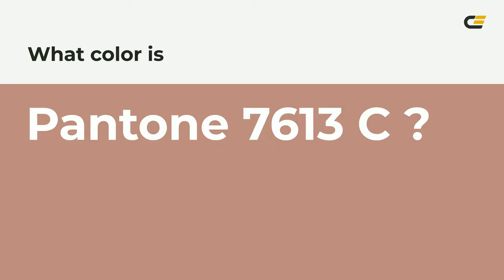color bc8a7e hex color - Red color - Cool color bc8a7e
What color is ? bc8a7e hex color - Red color - Cool color bc8a7e

Hex bc8a7e Color Code is also known as color.

Hex bc8a7e Color code in RGB color code model is created after adding 73.73% red color, 54.12% green color and 49.41% blue color.
Hex bc8a7e Color code in CMYK color (process color) code model is generated after subtraction of 0% cyan, 26% magenta, 32% yellow and 26% black.